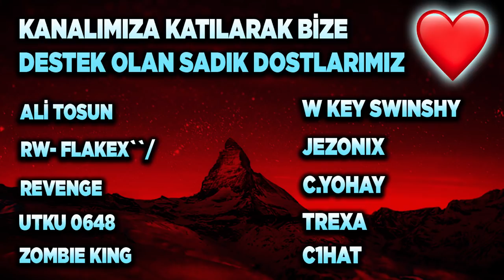1V1 İÇİN FENNEC Mİ OCTANE Mİ DAHA İYİ? ROCKET LEAGUE ELMASDAN ŞAMPİYONA 1V1 #2 Rocket League Türkçe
2) Instagram'da Aydigalyt takip et!
3) Discord sunucumuza katıl ve çekiliş kanalındaki tepkiye tıkla! Discord Linki

Selam arkadaşlar bu videoda Rocket League'de elmasdan şampiyona 1v1 #2 ile devam ediyoruz, keyifli seyirler!

*ETİKETLER*

1V1 İÇİN FENNEC Mİ OCTANE Mİ DAHA İYİ? ROCKET LEAGUE ELMASDAN ŞAMPİYONA 1V1 #2 Rocket League Türkçe

aydigal
aydigal
roket lig
rocket league 1v1 nasıl atılır
rocket league 1v1 rehberi